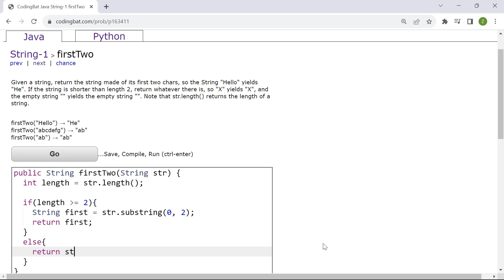Coding Bat - firstTwo Solution (Java)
Hi everyone!

This video goes through Solution of firstTwo

Summary
✅ Substring first 2 characters
✅ Link to question:

Enjoy :D